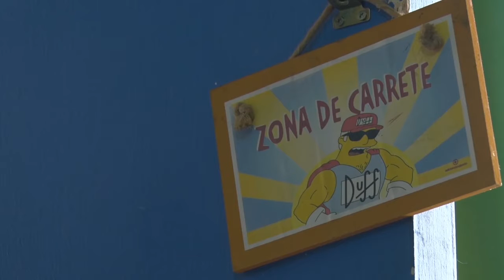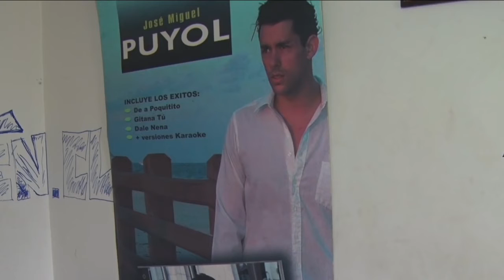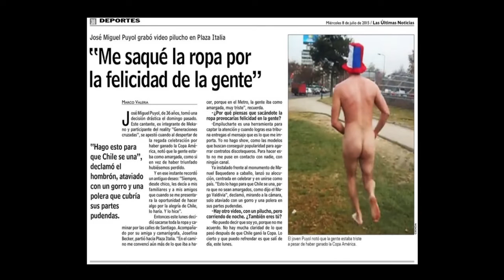Cortometraje de Felicidad José Pujol